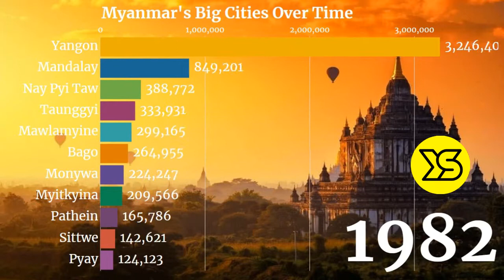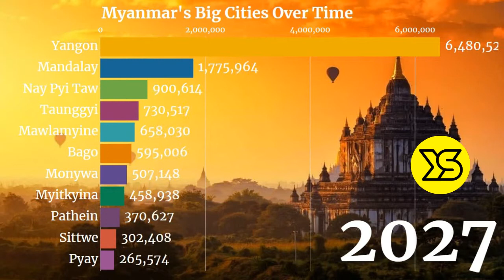🇲🇲 Largest Cities in Myanmar by Population (1950 - 2035) | YellowStats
This video show animated stats of population of largest cities of Myanmar. Myanmar (formerly Burma) is a Southeast Asian nation of more than 100 ethnic groups, bordering India, Bangladesh, China, Laos and Thailand. Yangon (formerly Rangoon), the country's largest city, is home to bustling markets, numerous parks and lakes, and the towering, gilded Shwedagon Pagoda, which contains Buddhist relics and dates to the 6th century.
Capital: Naypyitaw
Dialing code: +95
Currency: Burmese kyat
Population: 53.71 million (2018) World Bank
Official language: Burmese